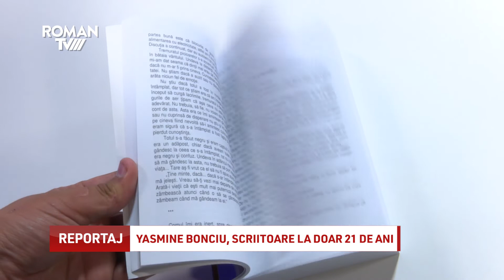Yasmine Bonciu, scriitoare la doar 21 de ani